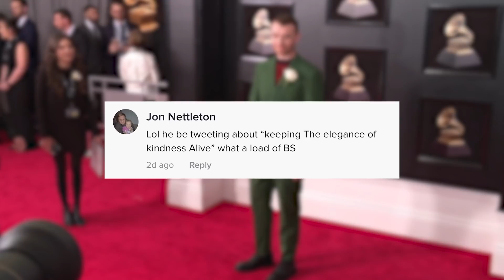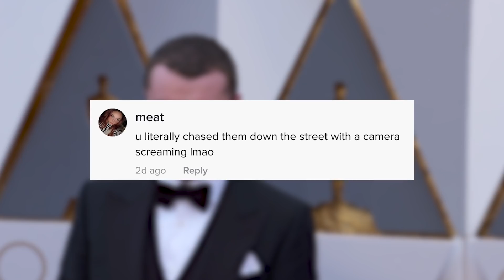Sam Smith Under Fire After Fan Is 'ATTACKED' By Their Friends!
Sam Smith is in some seriously hot water after a viral TikTok showed a fan approaching them, only to be insulted by Sam and their friends!